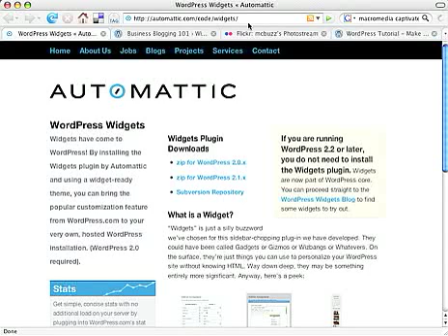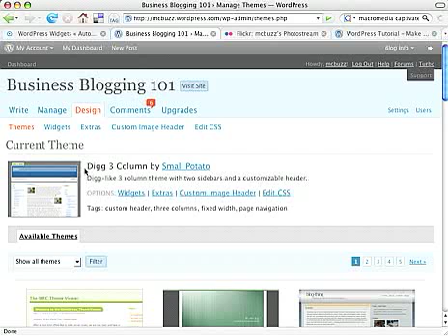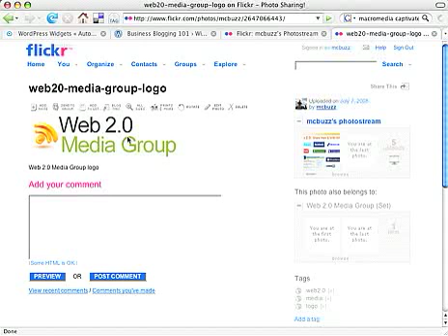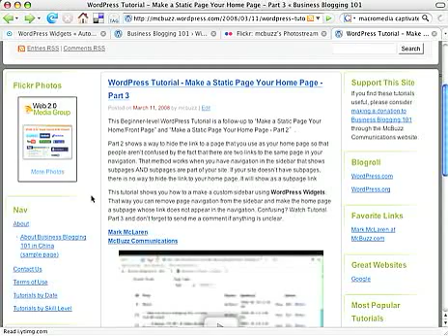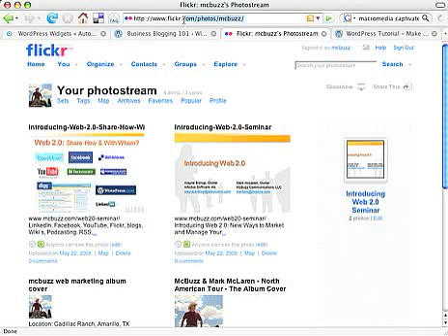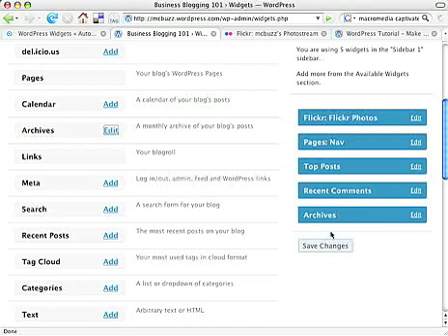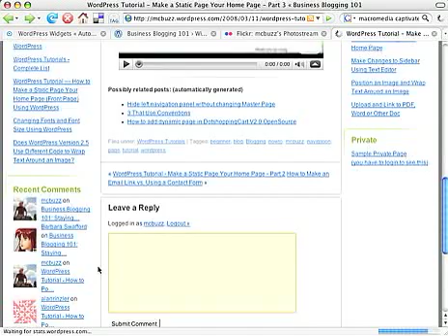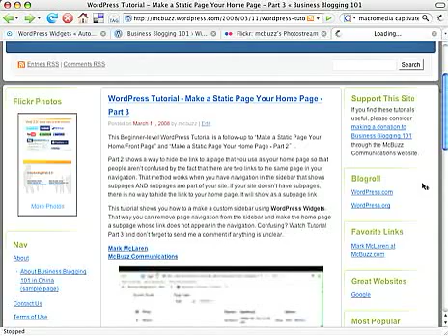WordPress Tutorial How to Add Flickr Photo Widget to Sidebar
This Intermediate-level WordPress Tutorial shows how to add Flickr Photos to your WordPress blog's sidebar using the Flickr Widget that comes with WordPress 2.5+

You need to first create a Flickr account at Flickr.com and upload photos to the account. If you need a tutorial on how to do that, send me a comment or, better yet, go , and send me a comment there.

After you create your Flickr account, this tutorial shows you how to add the Flickr Widget to your WordPress sidebar, insert the Flickr RSS URL and BOOM! you've got clickable Flickr images in your sidebar!